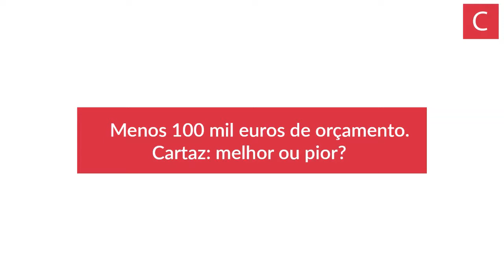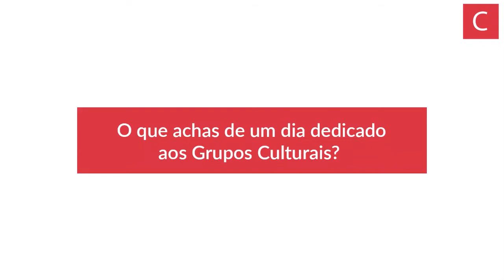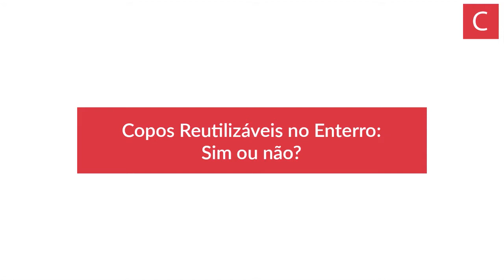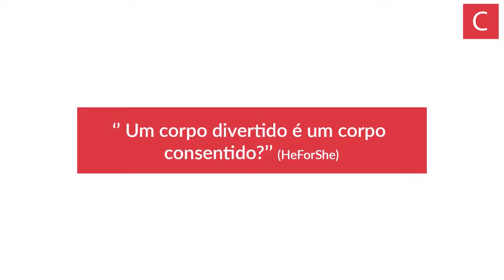Vox pop: Enterro da Gata 2018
Orçamento para o cartaz do Enterro e a sustentatiblidade do evento. Estes foram alguns dos temas que os alunos da Universidade do Minho responderam, num vox-pop realizado no domingo de Enterro da Gata.

Gravação: Rafaela Gomes
Edição: Sofia Summavielle e Hélio Carvalho